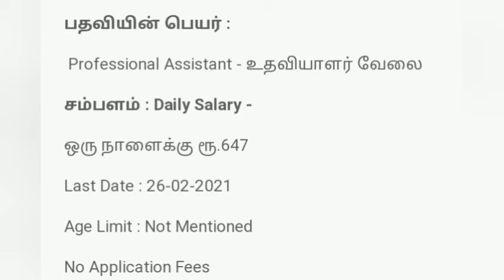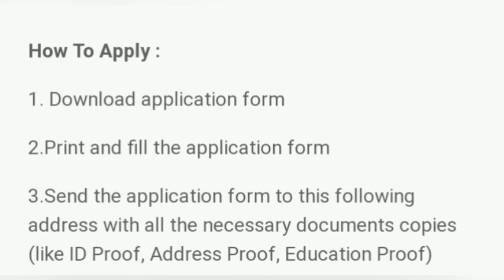தமிழக அரசு துறையில் தினமும் ரூ.647 சம்பளத்தில் வேலைவாய்ப்பு | Daily Salary Jobs in Tamilnadu 2021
தமிழக அரசு துறையில் தினமும் ரூ.647 சம்பளத்தில் வேலைவாய்ப்பு 2021 | Daily Salary Jobs in Tamilnadu 2021 | No Exam | No Fees | நேரடி பணி நியமனம்

பதவியின் பெயர் :
 Professional Assistant - உதவியாளர் வேலை
சம்பளம் : Daily Salary -
ஒரு நாளைக்கு ரூ.647
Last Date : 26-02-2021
Age Limit : Not Mentioned
No Application Fees

General Instructions:
1. Only shortlisted candidates will be called for the interview after scrutinizing the applications.
2. The actual date and time of interview will be intimated by e-mail or by telephone to the shortlisted candidates.
3. Candidates should appear for the interview with their original certificates
4. Candidates attending the interview will do so at their own expenses.
5. Preferred to have experience working with confidential data.
6. The positions are purely temporary and the duration is for six months which may be extended depending on the performance with periodical breaks.
7. Selected candidates shall report for duty immediately.
8. The selection criteria would be as per the guidelines of Anna University.
9. Write the name of the post, on top of the envelope.

How To Apply :
1. Download application form
2.Print and fill the application form
3.Send the application form to this following address with all the necessary documents copies (like ID Proof, Address Proof, Education Proof)